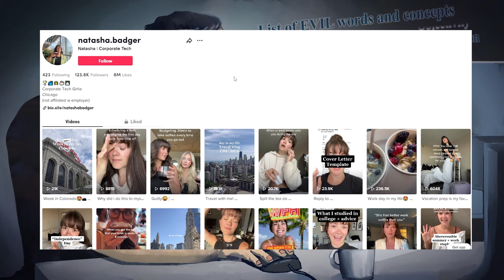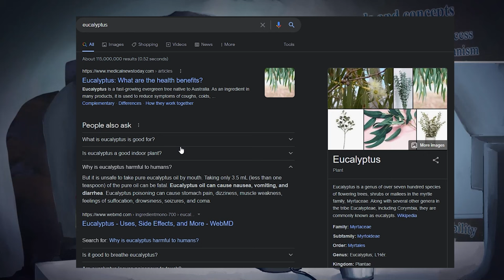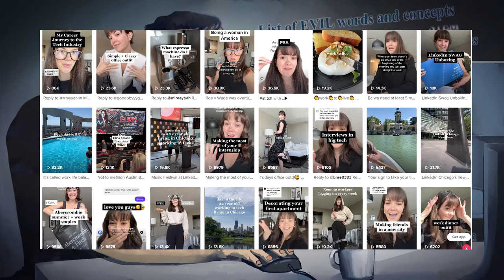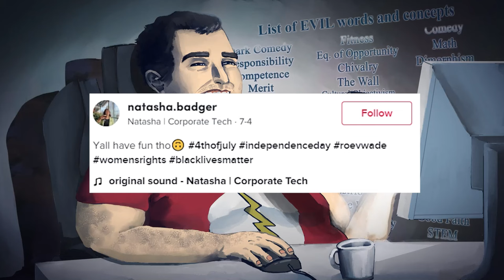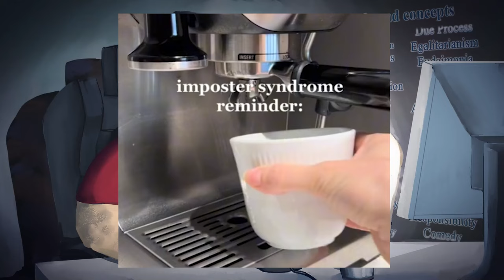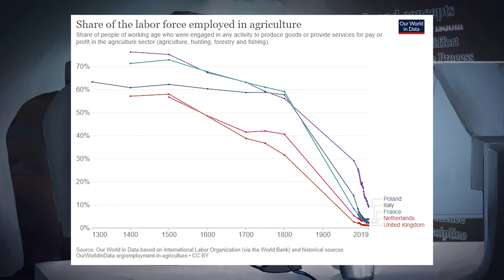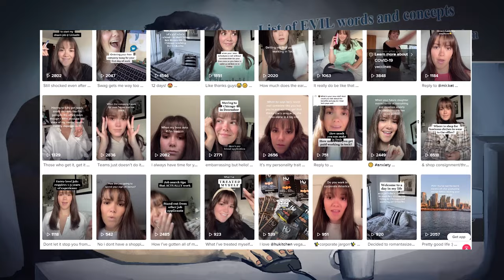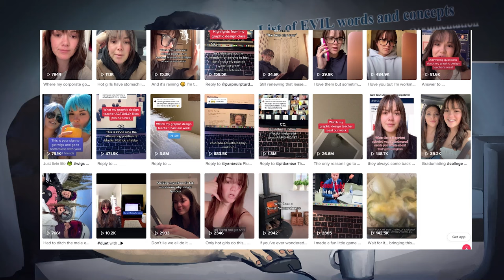The Beautiful Ones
on the one hand, this sort of thing is probably why we got lysenkoism and any other theories that were obviously not going to work because they were crafted by people wholly disconnected from reality - on the other hand the maoist's attempt to get the city-dwelling bourgeoisie to get real experience as labourers led to the great leap forward where they were forced out to the collectivized farms and millions died as a result

perhaps people should just start being grateful for the opulent lives that they lead

BTC:bc1q6udqgvfm9uaj59l24ut7f73wvsfu707kk6pn3m

Credits:
Thumbnail ► natasha badger